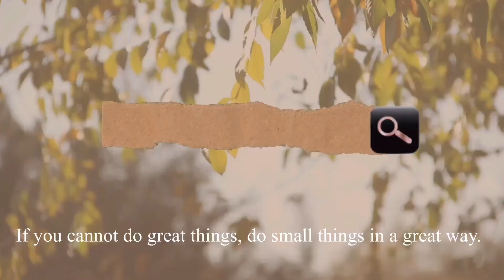SUPER FUN BIRTHDAY PARTY GAMES ||Simply Juby